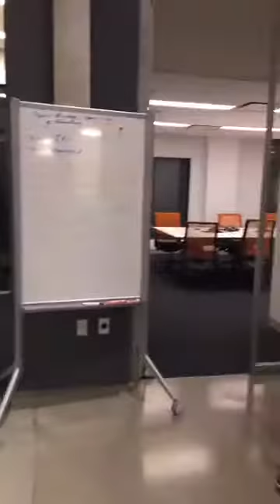sport Men's Health building body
building body sport